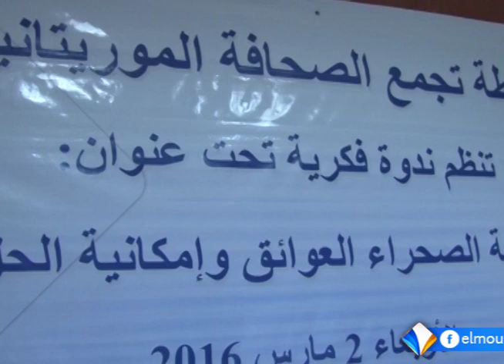ساسة وباحثون يناقشون بنواكشوط عوائق وإمكانية حل القضية الصحراوية تقرير محفوظ ولد السالك.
ناقش عدد من الساسة والباحثين في ندوة نظمتها رابطة تجمع الصحافة الموريتانية  بنواكشوط  قضية الصحراء: العوائق وإمكانية الحل.
وقال بعض المشاركين في الندوة إن حل القضية الصحراوية بات اليوم بيد الأمم المتحدة، ولم يعد هناك حل ممكن لها غير ذلك.
تقرير: محفوظ ولد السالك.
قراءة: محمد عبد الرحيم.
تاريخ البث: 03ـ03ـ2016.